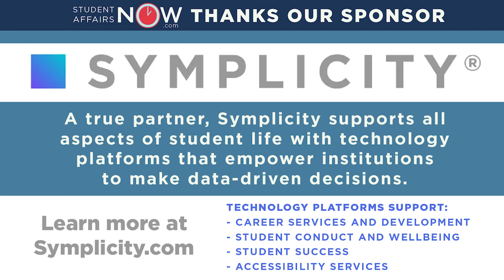Small and Mighty: Student Affairs at Small Colleges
Small colleges offer a unique experience for students and for student affairs professionals. Editors of the book Small and Mighty, discuss the unique opportunities and challenges of student affairs at small colleges. They discuss direct student engagement, relationship and community building, resource challenges paired with increasing student needs, and the importance of place.